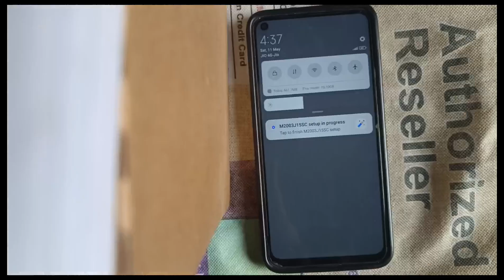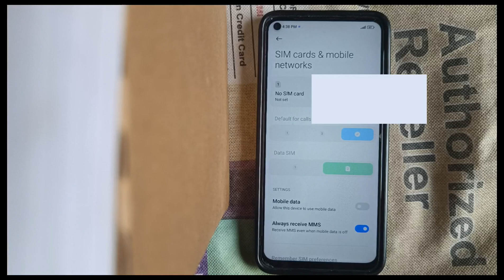volte option not Showing | volte option nahi aa Raha hai | Volte option missing in mobile setting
Hello Friend me es Video me batane wala hu ki agr aap ka phone me volte ka option nhi aa raha hai to kaise thik kare

volte option not available
volte problem in airtel
volte nahi dikha raha hai
volte option kaise on karen
mi volte problem
volte show nahi ho raha hai
volte problem solution
lte network settings
 to enable volte settingsvolte option not Showing
redmi
Xiaomi
android mobile volte problem
android network settings
LTE enable in androidn
etwork problemhow